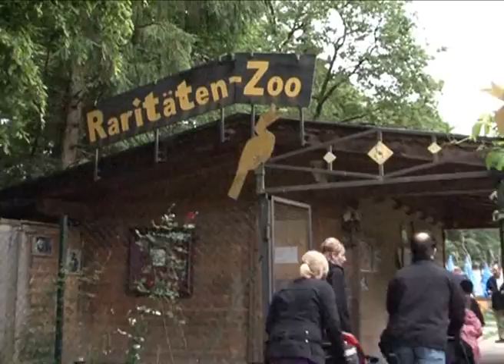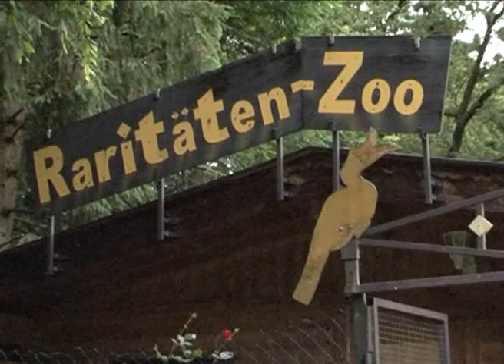Outtakes - tirol tv moderiert aus dem Ebbser Raritätenzoo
Es kann mit unter ziemlich schwierig sein im Affenkäfig zu moderieren :)
Ein paar Eindrücke von unserer Arbeit.